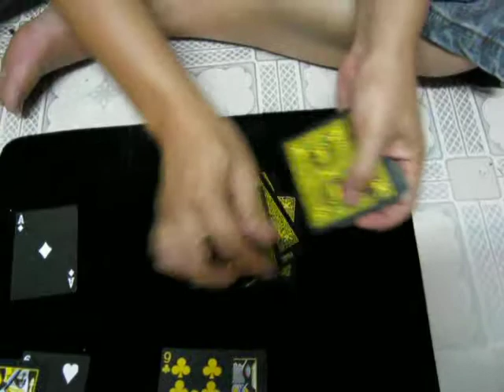มายากล ไพ่ โดยตัวพ่อ2 Ohhomagic.com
มายากล ไพ่ ครับ แสดงโดย Dragon Magic ตัวพ่อ อุปกรณ์มายากลต่างๆ อาทิ มายากลไพ่ มายากลเหรียญ มายากลเวที มายากลระยะไกล้ มายากลลูกเต๋า มายากลพลังจิต แผ่นสอนมายากล มายากลหนังยาง หาซื้อได้ืที่ นะครับ ขายมายากลถูกๆ ครับ